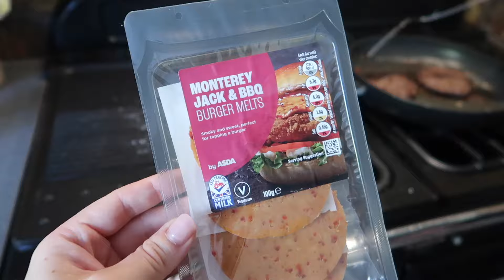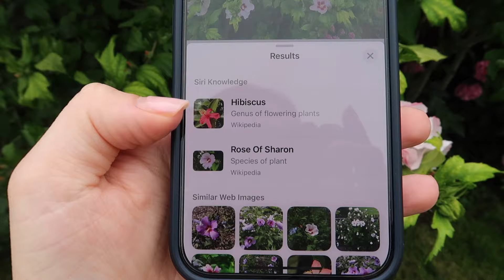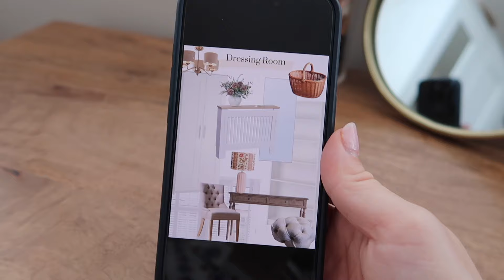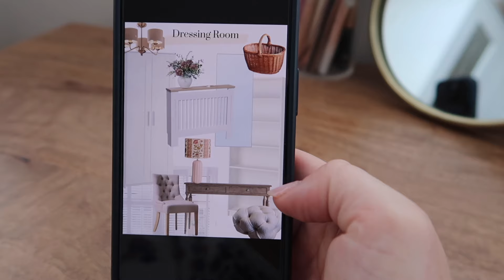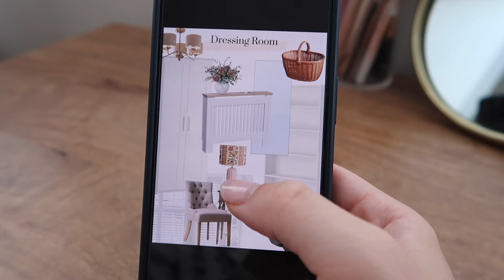NEW IN SEZANE, DRESS HAUL AND HOME UPDATES | PetiteElliee Vlogs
NEW IN SEZANE, DRESS HAUL, HOME UPDATES AND UNBOXING MY DREAM SUMMER BAG

Products Featured:

New in at Sezane

Sezane Jewellery

Pearl Necklace

Raffia Clutch Bag

Stripe Knitted Tee

Lancome Idole Tint Liquid Eye Blush
Lancome Idole Mascara
Lancome Idole Liquid Liner
Lancome Idole Lipstick
Lancome Idole Lip Liners

Sage Green Dress (petite 12)

Blue Floral Dress (petite 12)

Sezane Lamp

Chapters:

0:00 Morning Gratitude
1:34 Sezane Haul
6:34 Bag Unboxing
14:01 Chef Alex
21:48 Beauty Unboxing
27:35 Garden Updates
29:54 Dress Haul
37:43 Sezane Home Unboxing
43:45 Dressing Room Styling